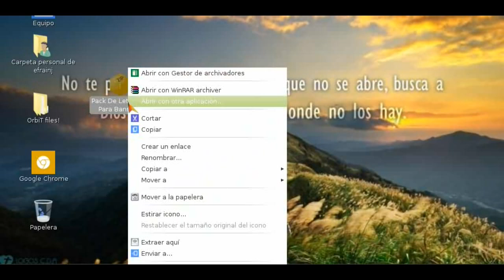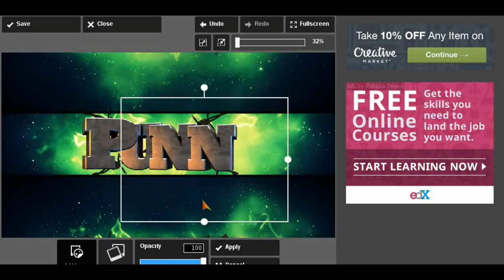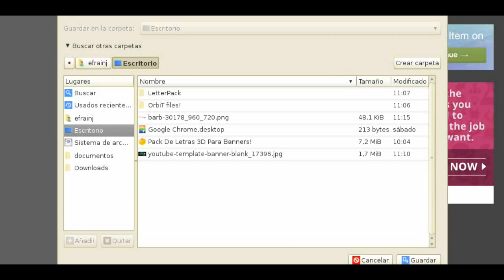Como Hacer Un Banner 3D Sin Programas! (épico)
(pronto actualizare con mas letras)

un like cuesta menos que las letras 3D :v xd